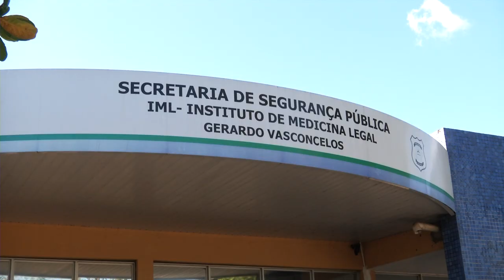Advogado é morto com três tiros na cidade de Barras